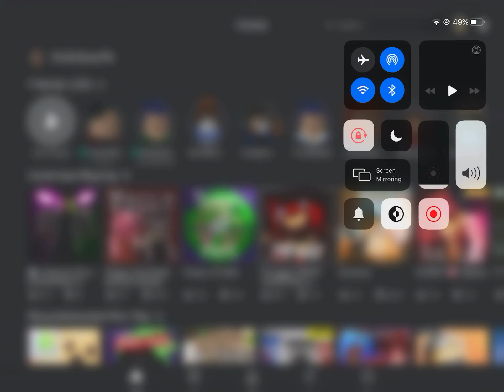Playing Patient Zero w/ Pyn - Roblox